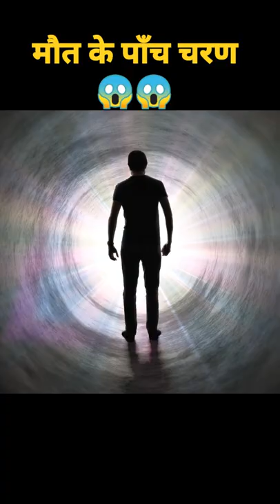मरने के पाँच चरण बताया इस डॉ. ने 😱 | Dr. Thomas Fleischman